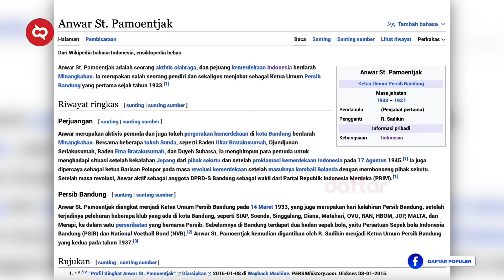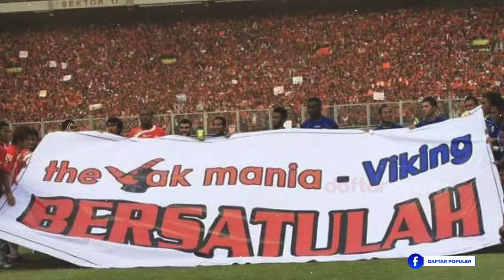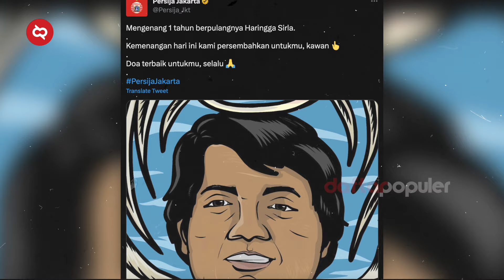REKOR SUPORTER TERBESAR DI ASIA! Sejarah dan Profil Klub Sepak Bola Persib Bandung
Ini adalah kisah dari sebuah klub yang lebih dulu hadir sebelum Indonesia merdeka. Sementara liga terus berganti berkali-kali, klub ini masih merumput di divisi utama. Dengan sebagian suporternya bertumbuh besar bersamanya, meski sepakbola dalam negeri masih saja mengecewakan. Lahir sebelum era perserikatan bahkan menjadi salah satu pencetus PSSI. Inilah kisah Maung Bandung, salah satu klub legendaris di pulau Jawa.